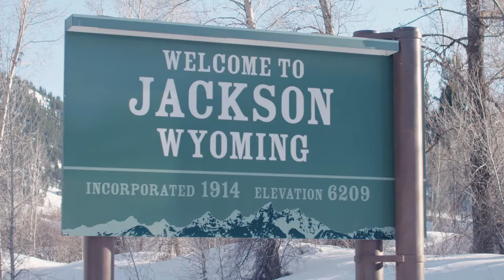Snow King Mountain: Indy Pass Resort